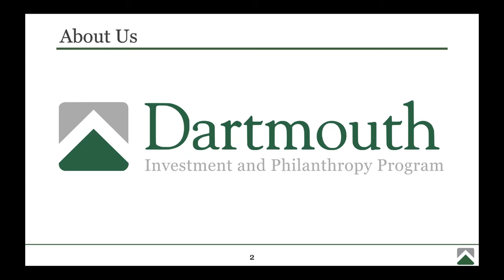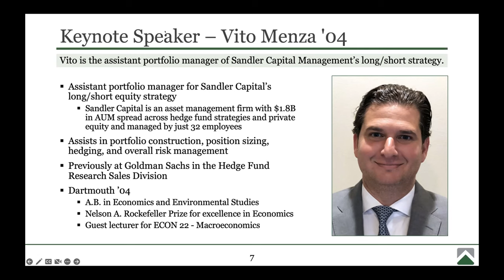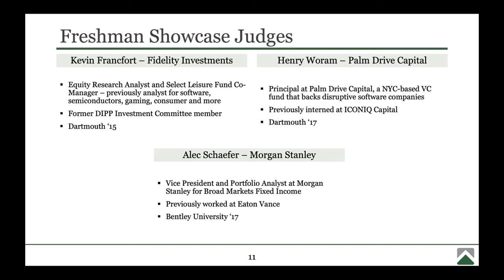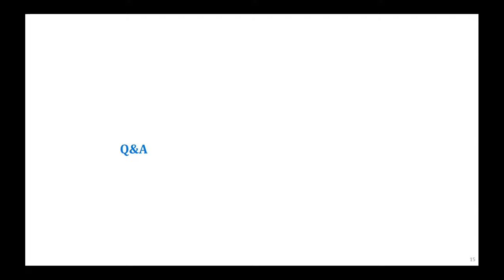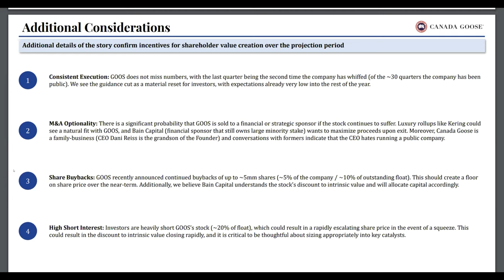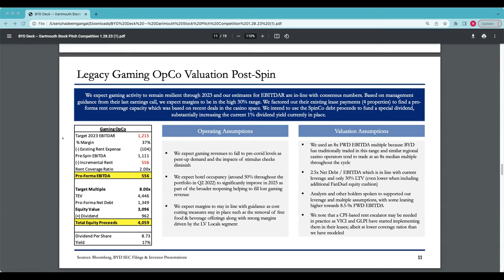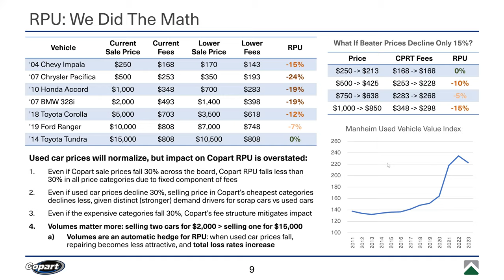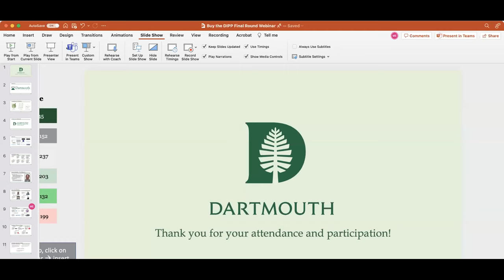Buy The DIPP (2023) Finals + Keynote Speech from Vito Menza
Buy The DIPP is a stock pitch competition hosted by The Dartmouth Investment and Philanthropy Program.

▬ Presentations  ▬▬▬▬▬▬▬▬▬▬
Intro - 00:00:00
Vito's keynote speech -  00:06:14
SIMO - 00:54:02
GOOS - 01:24:37
BYD - 02:00:16
CPRT - 02:31:34

▬ Final Rankings  ▬▬▬▬▬▬▬▬▬▬
1.) BYD - Azim, Harjap, and Nadeem from UPenn and Cornell
2.) GOOS - Ryan, Justin, John, and Helen from Princeton
3.) SIMO - Trisha, Ayo, Matthew, and Lorenzo from Princeton
4.) CPRT - Geoffrey, Jason, Mihir, and Aryan from Dartmouth